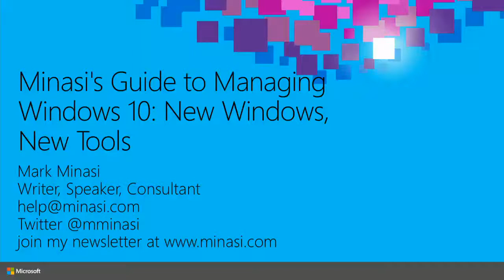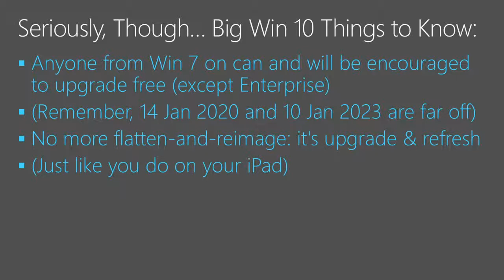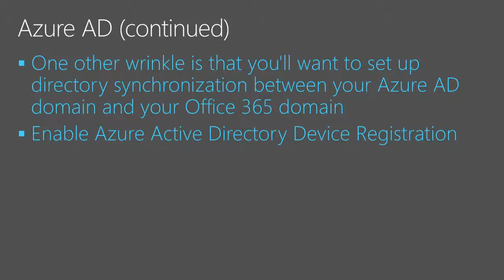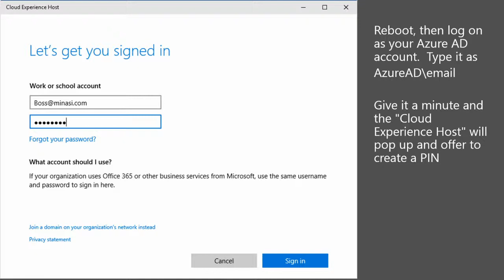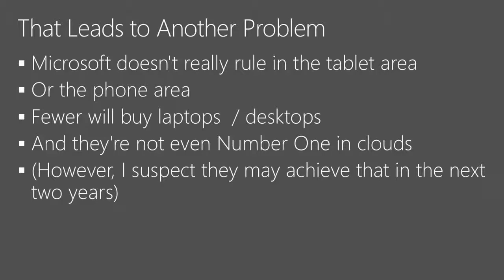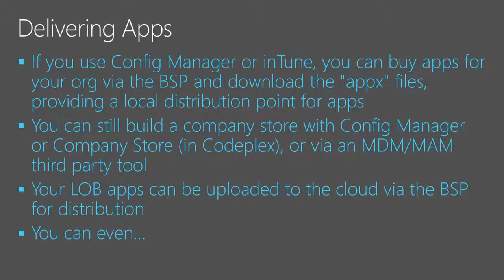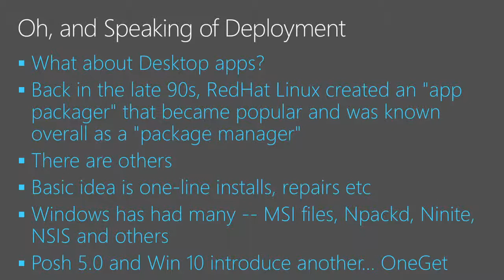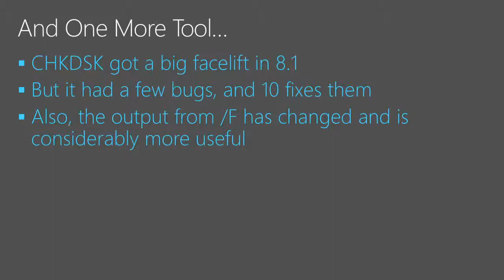Minasi's Guide to Managing Windows 10 New Windows, New Tools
Minasi's Guide to Managing-Windows 10 New Windows, New Tools - from Ignite 2015